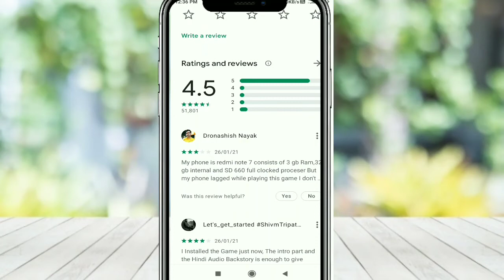Finally !! FAUG Is Now Available On PlayStore || FAUG Game Download Link || Official FAUG Game Link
FAug:-

jldi jaao download kro.